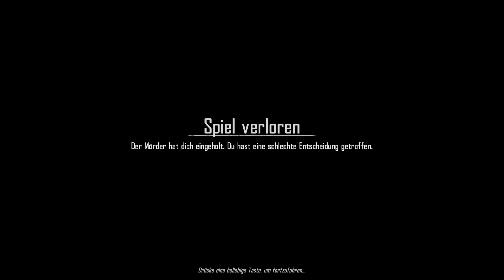Let's Play Contraband Police Deutsch 12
Eine neues Spiel aus dem Studio Crazy Rocks.